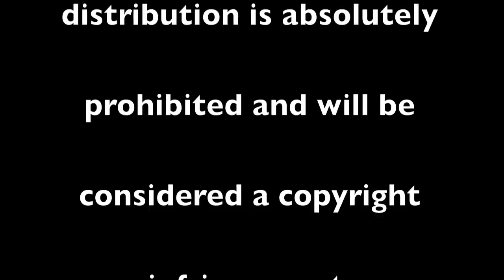Bill's Roundup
Redistricting